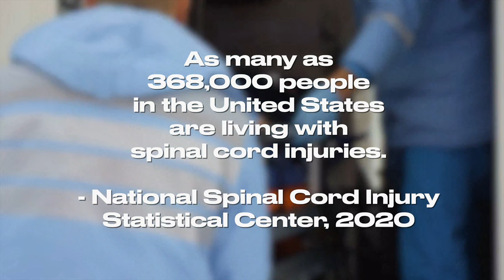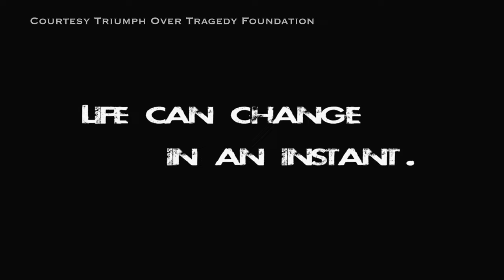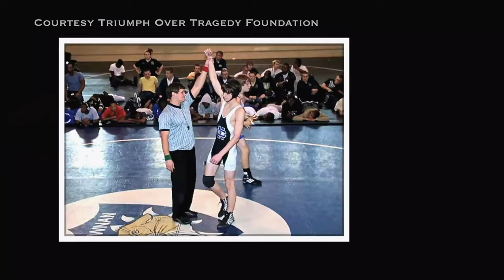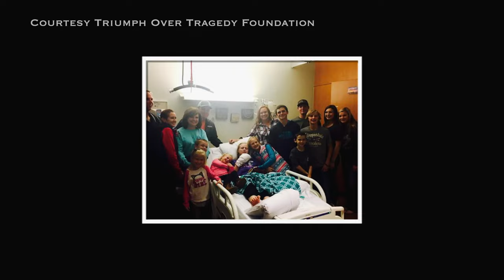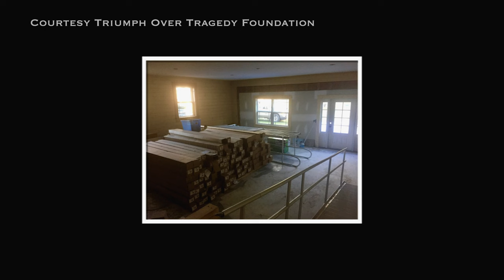Triumph Over Tragedy | Making A Difference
Triumph Over Tragedy Foundation helps people with spinal cord injuries as well as traumatic brain injuries, and their families with a range of needs, from the immediate needs  for transportation to and from medical facilities to adapting homes to accommodate wheelchairs. The organization also provides opportunities for families to vacation in environments that are inviting and accessible for people with limited mobility. For all they do to restore hope to individuals and families, the AIB Network is honored to present the organization with our Spirit Award for Community Service.